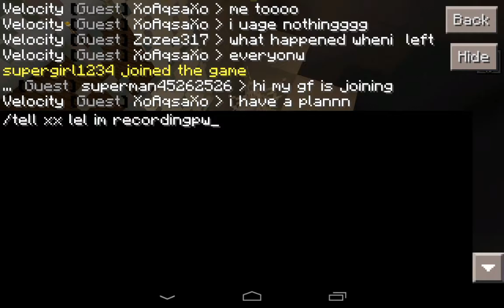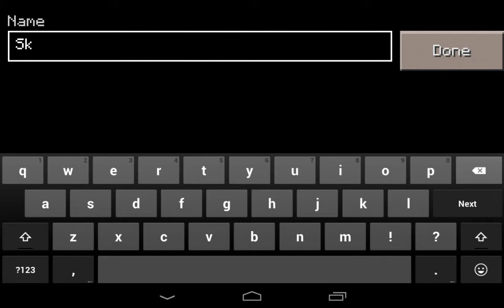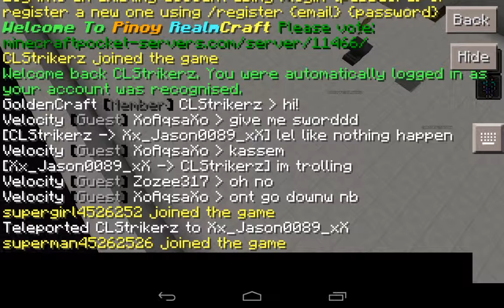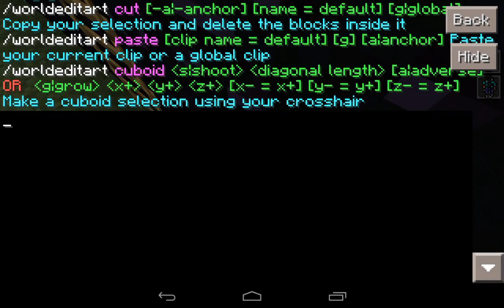Minecraft PE Trolling-Trolling a faction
Trolling is fun sometimes lel :P